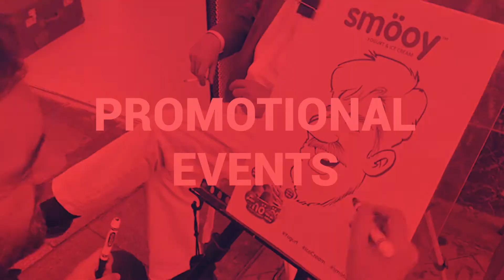Live Caricatures for Events 🎨 Live Caricature Artists Entertainment Events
LIVE CARICATURES FOR EVENTS

➡ Caricatura Show ⬅

A touch of humour for your event.
Let's the show begin!
A different show for a different event. Provide your guests with a unique and unforgettable experience. We deliver a unique experience with a personalized illustration, live entertainment and an exclusive gift that will make your event be always remembered with a smile.

In CARICATURA SHOW we offer:

- Artistic stimulation for events.
- Face-to-face marketing for fairs and conferences.
- Advertising campaigns for street-marketing and sales stalls.

SPECIALISTS IN FAST CARICATURES DRAWINGS
Team of artists specialized in fast caricatures to energize your event. In only 5 minutes we´ll capture the funny side of each attendee and sketch it in a caricature. A moment immortalized with a personalized gift.

We offer our caricatures for events throughout Europe:

- Caricaturist London
- Caricaturist Paris
- Caricaturist Roma
- Caricaturist Amsterdam
- Caricaturist Berlin
- Caricaturist Munich
- Caricaturist Madrid
- Caricaturist Barcelona

Passion for humour